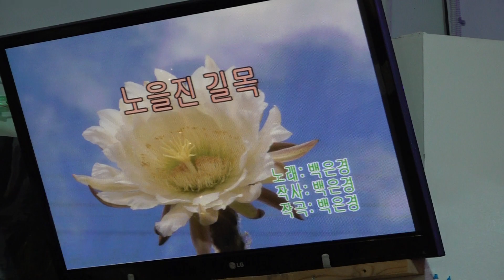가수 회장 백은경 노을진길목